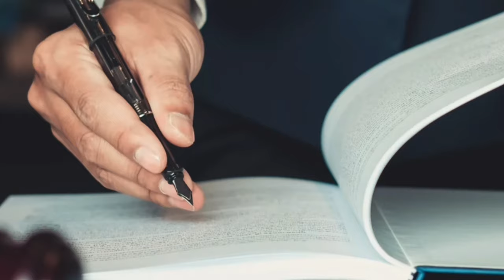UBERIZAR É PRECARIZAR - Opinião Rachel Sheherazade